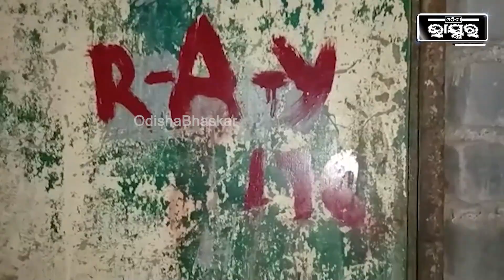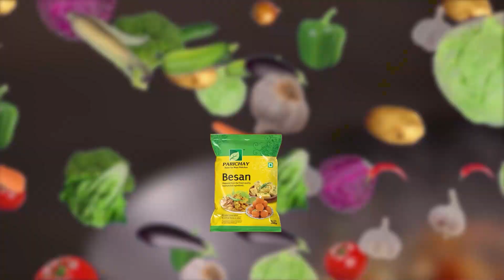ମା କୁ ପିଟି ପିଟି ହତ୍ୟା କରିବା ସହ ଜାଳିଦେଲା ପୁଅ ,ରାଜଧାନୀରେ ଚାଞ୍ଚଲ୍ୟ